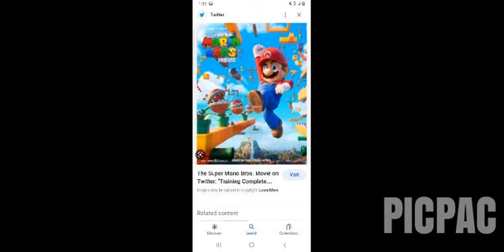screen shots aka pictures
some random  stuff  I had.😍